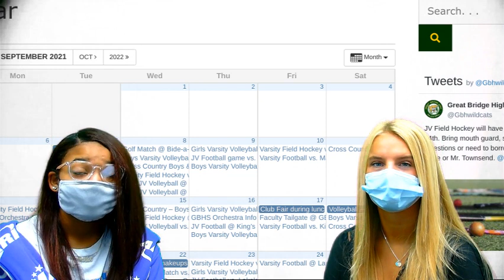9-9-21 morning announcements